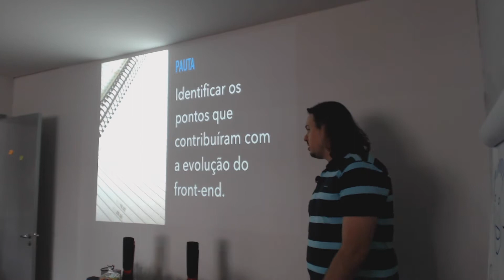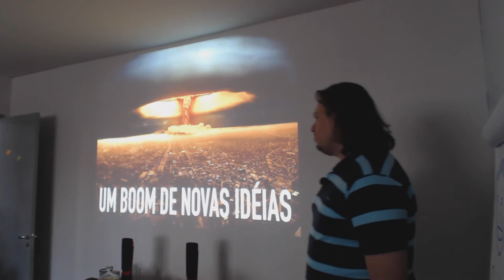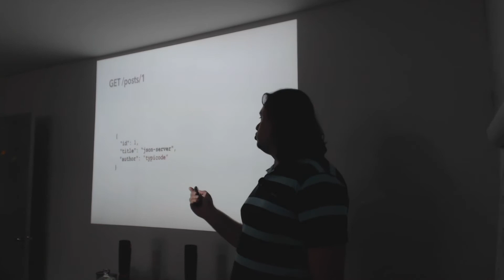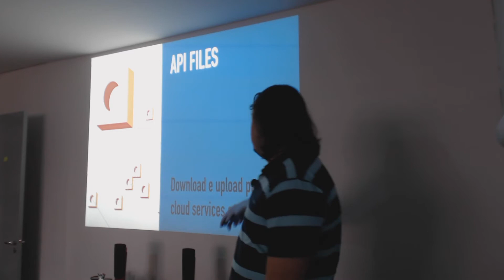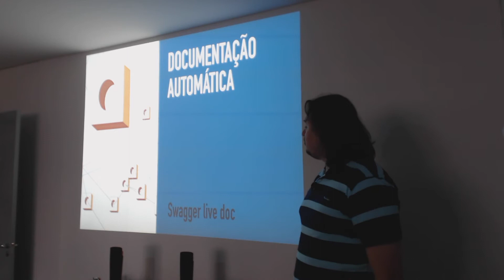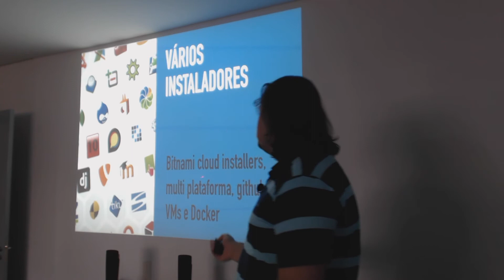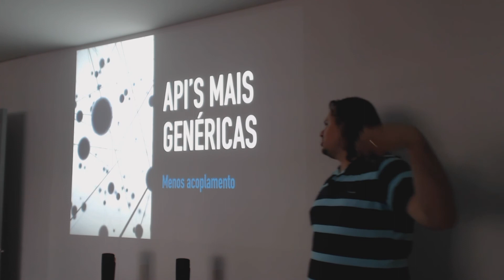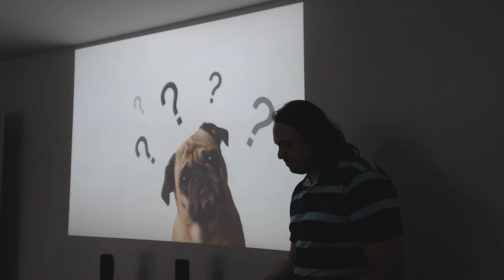Você não deveria escrever uma API para isso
Talk apresentada por Junior Conte no 1º Encontro FEMUG-MGA